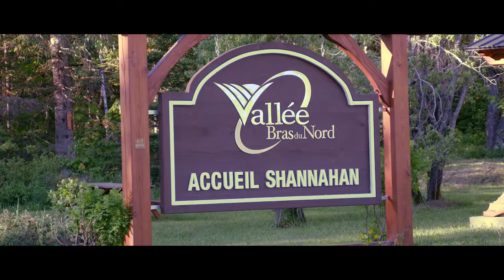Northern Arm Valley - Lumix G7 cinematic test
2nd time out with my G7. Color graded. Shot with 14-42mm kit lens in Cinelike-D.

Original music.